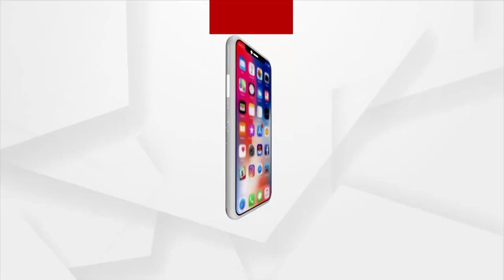Unique Marriage In Kendrapara To Spread Environmental Awarness